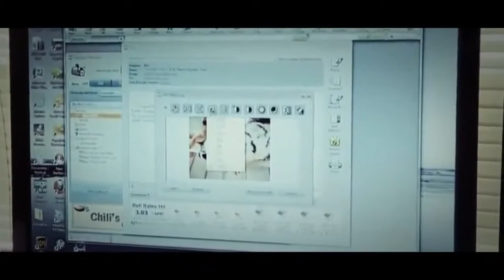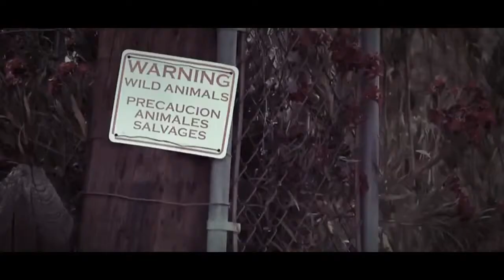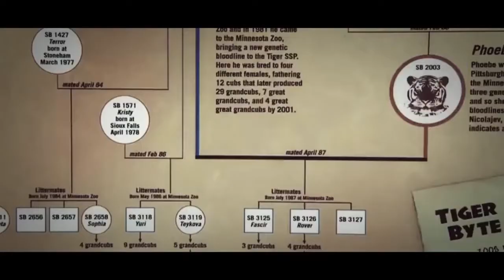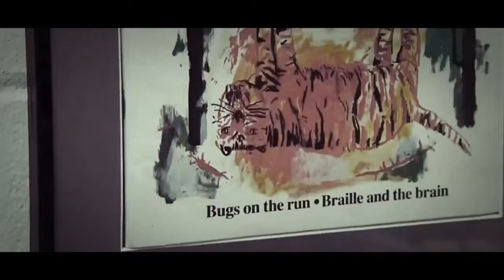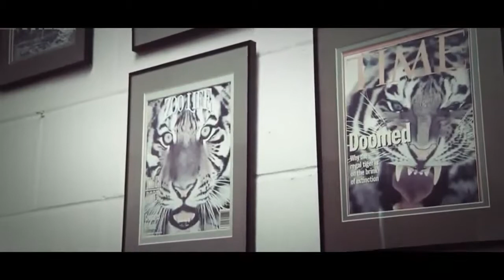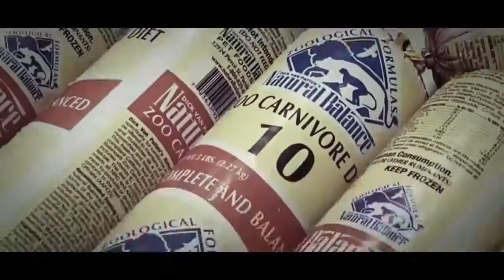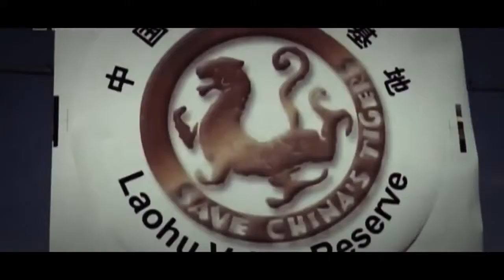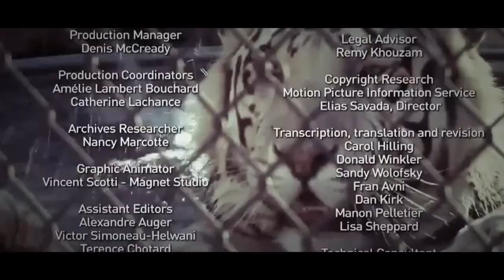Best Documentary 2017 The Live of the American Tiger - National Geographic Documentary